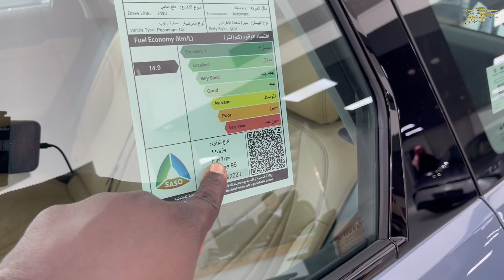وصلت جيلي ستار راي Geely Starray 2024 فل كامل الجديدة كليا بديل ازكارا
اشتراك في قناة JOOAUTOMOBILE ولا تنسى الاعجاب بهذا الفيديو و تفعيل زر التنبيهات ليصلك كل جديد زورو موقعنا للحصول على المزيد من التفاصيل

المقدمة 00:00
السعر 02:00
المحرك 02:20
التصميم الخارجي 03:20
استهلاك الوقود 04:15
المساحة الخلفية 04:55
التصميم الداخلي 05:15
المقصورة السائق 06:50
عيوب السيارة 09:00
التغيرات الجديدة 09:50
الخلاصة : 10:20

حسابات شخصية
يوسف البرناوي